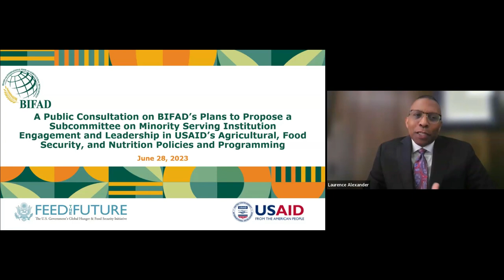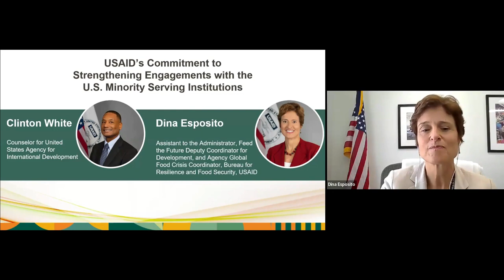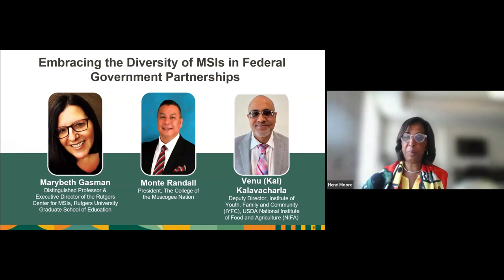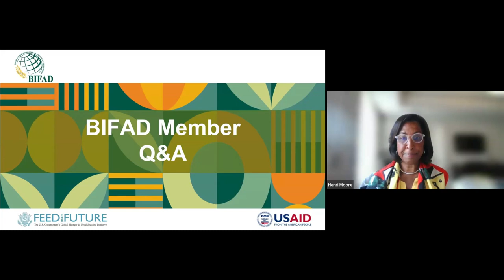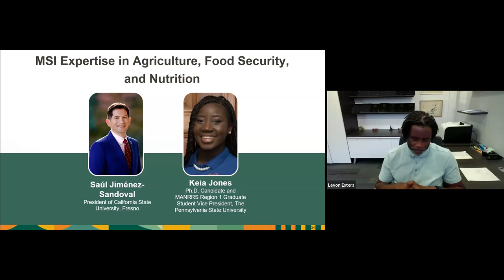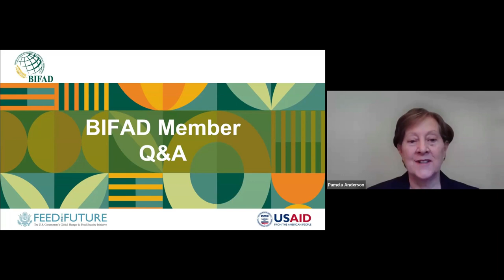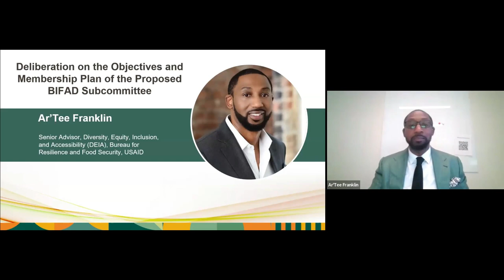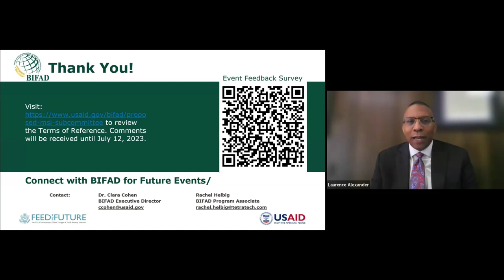BIFAD Public Meeting: BIFAD’s Plans to Propose a Subcommittee on MSI Engagement and Leadership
In this video, we present a recording of the Board for International Food and Agricultural Development’s (BIFAD) public meeting titled “A Public Consultation on BIFAD's Plans to Propose a Subcommittee on Minority Serving Institution Engagement and Leadership in USAID's Agricultural, Food Security, and Nutrition Programming.” The meeting was hosted virtually on June 28, 2023.